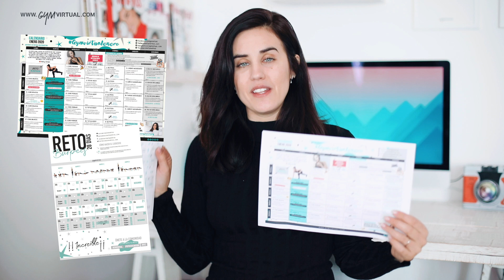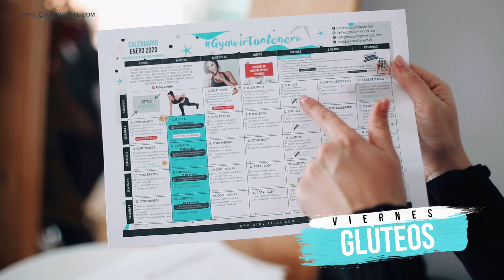¡¡ESTO EMPIEZA!! 💪PRESENTACIÓN CALENDARIO EJERCICIOS ENERO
♥ ♥ LÉEME / DESPLIÉGAME ♥ ♥

Hoy os presento el primer calendario del año para que empieces con mucha energía y logres completar todos los ejercicios del mes de enero.

Así que si eres nuevo te doy la bienvenida a esta comunidad, y si ya eres un ypctero, espero que este año logres tus objetivos.

Coge aire, concéntrate, ¡QUÉ ESTO EMPIEZA!

Por si no lo sabías tenemos un lema que se llama YO PUEDO CON TODO, así que repítetelo siempre que lo necesites.

Si eres una persona que lo ha intentado todo y no ha conseguido los resultados que esperaba, puedes adquirir mi PLAN de entrenamiento PGV12 para lograr unos resultados increíbles en tan solo 12 semanas.

PGV12 es la guía definitiva (de menos a más) para que lo consigas.

y elige el plan que mejor se adapta a ti.

LOS HASHTAGS

♡♡ PLAN DE ENTRENAMIENTO + NUTRICIÓN 12 SEMANAS♡♡

VÍDEOS POPULARES

♡♡ DECORACIÓN ♡♡

Toda la decoración y muebles del fondo que veis son de Banak